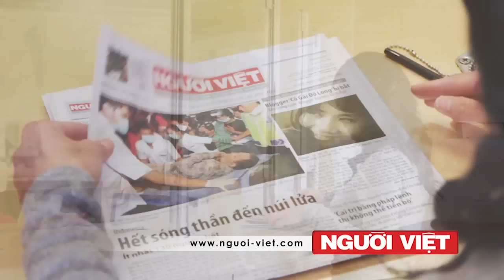Khôi phục Trứ Tác của Miền Nam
Chương trình "Giờ Giải Ảo" với Kinh tế gia Nguyễn Xuân Nghĩa, mỗi Thứ Năm hàng tuần. Thực hiện: Đinh Quang Anh Thái
Đề tài kỳ này: Khôi phục Trứ Tác của Miền Nam

Chương trình tài trợ bởi TOYOTA MOTOR Sales USA - CAMRY 2013